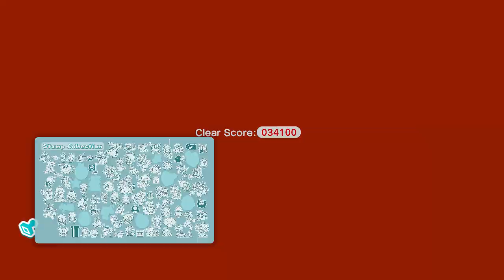Super Mario 3D World Part 26 - World Star (S-8, S-9)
Finishing the last two levels of World Star

Game: NIntendo